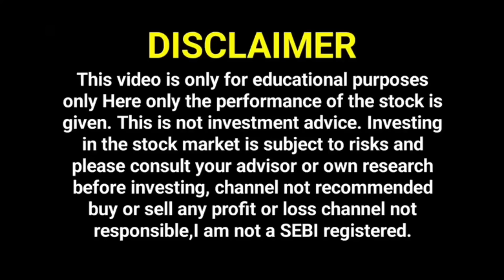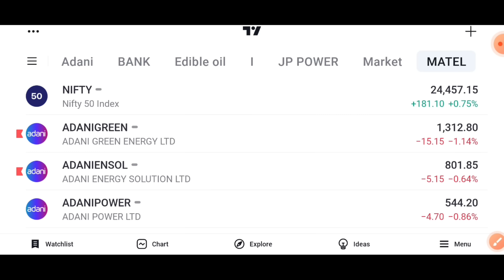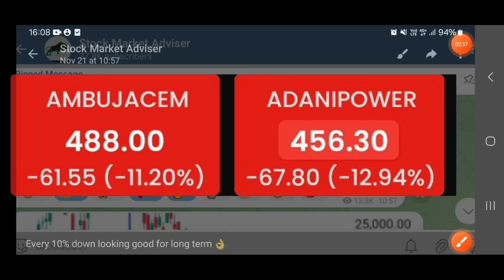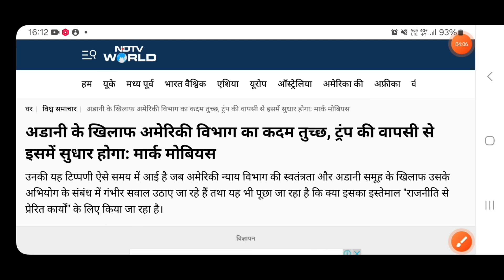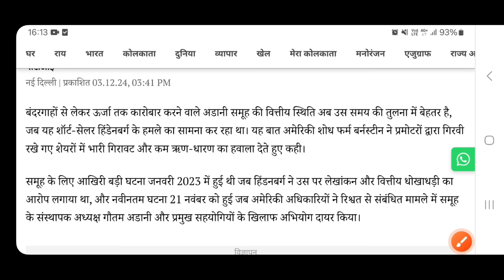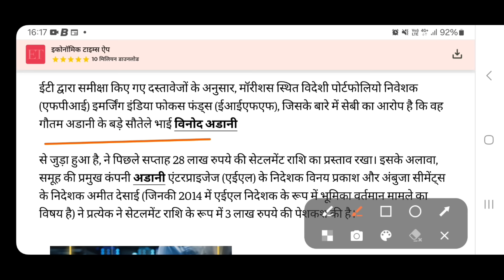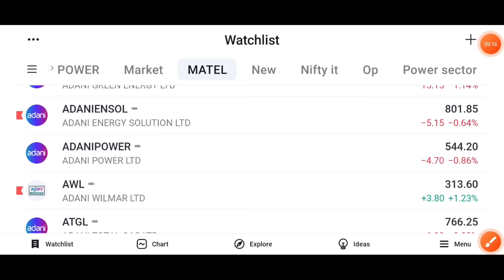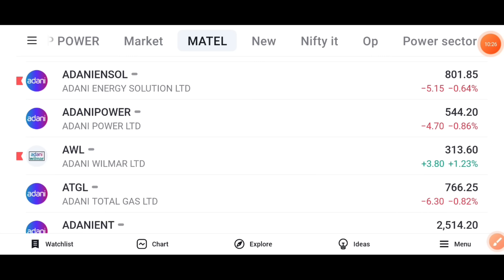SEBI के साथ सेटलमेंट🤯 Adani Group News | ADANI POWER SHARE | ADANI GREEN| ADANI ENERGY SOLUTIONS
This video only educational purposes not buy sell recommendation